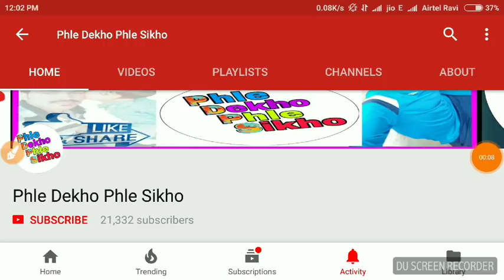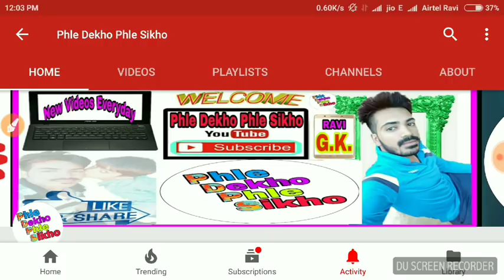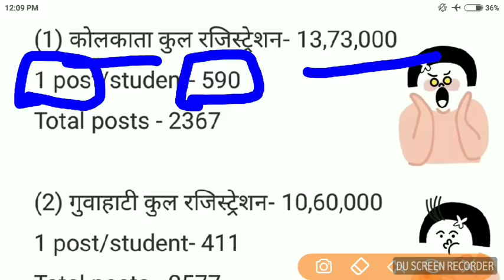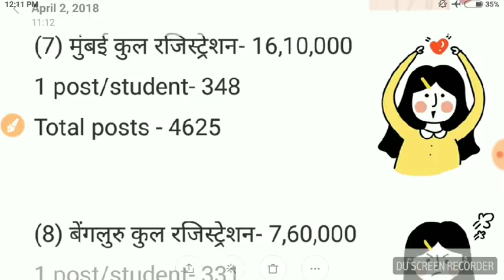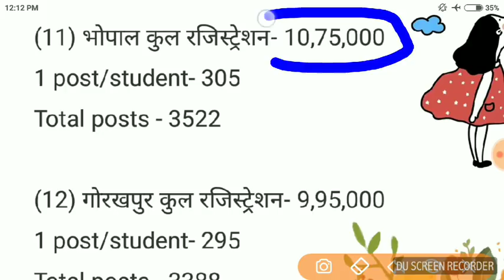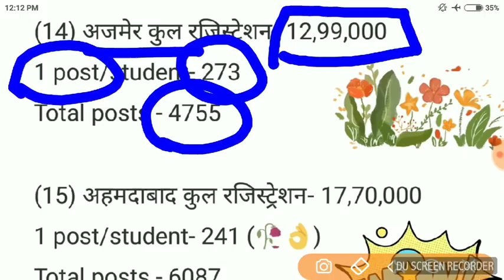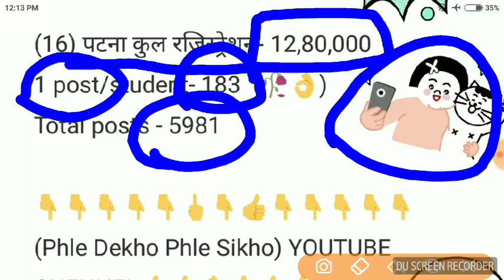Railway Group D Zone Wise Total Form Fillup 2018 || April में एक बड़ी खबर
किस जॉन से कितने फॉर्म भरे गये है देखिये पूरी जानकारी इस वीडियो में।

 *सम्पूर्ण जानकारी के लिए वीडियो देखें*